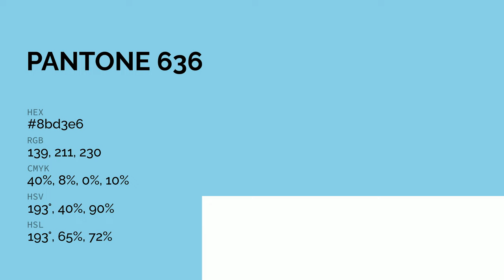color 8bd3e6 hex color - Blue color - Warm color 8bd3e6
What color is ? 8bd3e6 hex color - Blue color - Warm color 8bd3e6

Hex 8bd3e6 Color Code is also known as color.

Hex 8bd3e6 Color code in RGB color code model is created after adding 54.51% red color, 82.75% green color and 90.20% blue color.
Hex 8bd3e6 Color code in CMYK color (process color) code model is generated after subtraction of 39% cyan, 8% magenta, 0% yellow and 9% black.